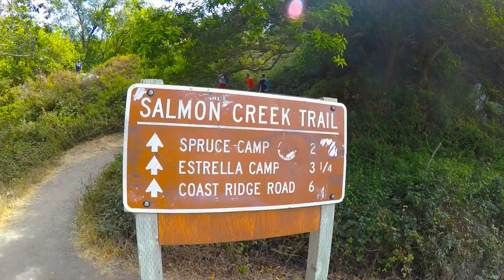California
August 2018